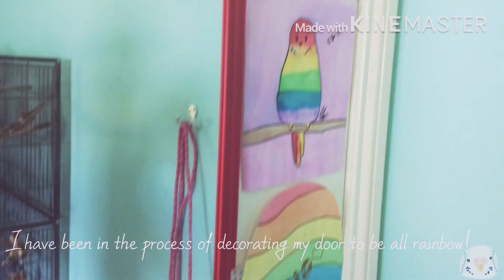Rainbow art! | Kayo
Today I share my newest painting, and where I will add it to, my rainbow door 🚪 🌈